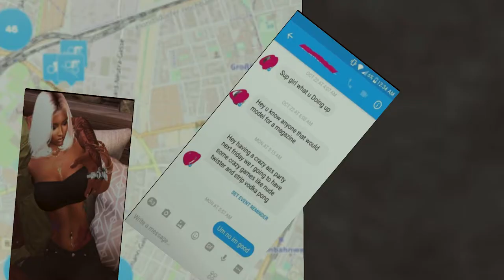Homework for Professor Gunner- Kelialenquer